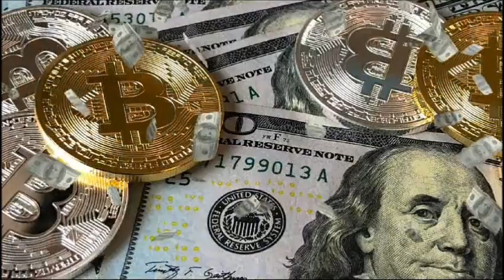Ni i bɛ miiri i sago la miniti 20 kɔnɔ don o don, i bɛ se ka i sago sɔrɔ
Fɔlɔ i ka kan ka da a la kosɛbɛ ko ne bɛ se ka wari sɔrɔ walima i b’a fɛ fɛn o fɛn na, o kɔfɛ i ka kan k’a miiri ko i ye i sago sɔrɔ.N’i ye nin wale in kɛ don o don, kɛrɛnkɛrɛnnenya la sani i ka sunɔgɔ, i hakili la min bɛna kɛ. Aw ka to dugawu la. Aw ka abonné ni chaîne...